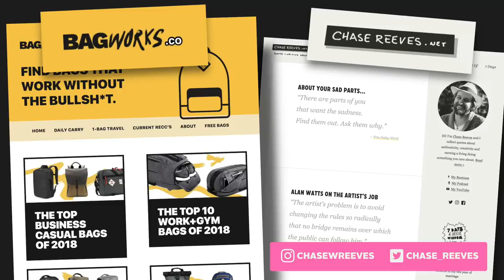EPIC WORK BACKPACK: Qwstion Daypack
1:00 MORE BUSINESS BAGS

1:11 Book time with Chase

11:25 Adam Ruins Everything
(Chase mentions the “Giving” episode)

13:27 Bose In-Ear BT Headphones

15:54 Bellroy Pencil Case Video

17:50 Buckminster Fuller

25:40 PAKT One Duffel

30:33 Roost laptop stand
Nexstant (cheaper, not as good!)

31:11 POUCHES

34:34 MORE BUSINESS BAGS

38:00 Marie Kondo’s Netflix Show

38:02 Matt D’avella’s YouTube Channel

Qwstion Daypack
$220
* SIZE(L×W×H)42×29×13 cm
* VOLUME15 L
* WEIGHT0.95 kg… 2lbs
* FABRICWater resistant 100% organic cotton canvas - waterbased eco-PU coating (surface) / Ruco®-Dry Eco Plus water-repellent treatment (backside)
* LINING100% organic cotton
* STRAPS100% rayon
* LEATHERblack vegetable-tanned cowhide
The compact version of our popular Backpack is designed for everyday urban work and play. Find a built-in padded sleeve for a laptop and a zipped pocket to organise small items. If you’re tired of backpack mode, swiftly stow the shoulder straps and fit the detachable handles horizontally or vertically to carry by hand. Take your versatile pack out and never miss a beat.
* FEATURES
    * large main compartment
    * two-way zip system with twistlock
    * quick access inside pocket
    * padded laptop compartment fits up to a 15“ MacBook Pro® or iPad®
    * valuables pocket on backside
    * detachable side & top handles
    * backpack straps
    * padded back panel
    * vegetable-tanned leather trims
    * water-resistant
* MATERIALS
    * LINING100% organic cotton
    * STRAPS100% rayon
    * LEATHERblack vegetable-tanned cowhide
* DIMENSIONS
    * SIZE(L×W×H)42×29×13 cm
    * VOLUME15 l
    * WEIGHT0.95 kg
* CARE & WARRANTYIf needed, hand wash your Qwstion item using a soft cloth and lukewarm water. Air dry thoroughly, leather and metal parts should be washed and dried extra carefully. Do not machine wash or tumble dry. Qwstion products are warranted to be free from manufacturing defects for two years from original date of purchase. This applies when used for the purpose intended and under normal conditions.